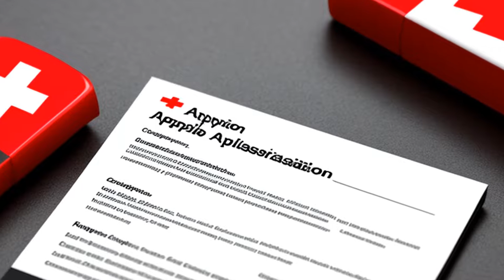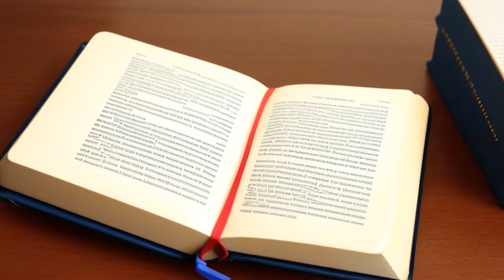Burnett v. Stewart Title, Inc. (In re Burnett) (2011) Overview | LSData Case Brief Video Summary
Shani Burnett sued her potential employer, Stewart Title, Inc., for rescinding her job offer due to her bankruptcy status. She claimed that this was a violation of the US bankruptcy code. The bankruptcy court dismissed the case, and Burnett appealed. The issue was whether private employers are prohibited from denying employment to individuals based on their bankruptcy status.

Burnett v. Stewart Title, Inc. (In re Burnett) (2011)
635 F.3d 169